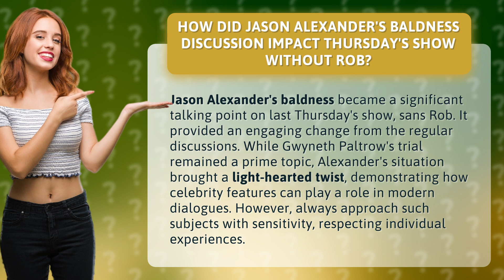How Did Jason Alexander's Baldness Discussion Impact Thursday's Show Without Rob?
The Impact of Jason Alexander's Baldness Discussion Without Rob • The Baldness Impact • Discover how Jason Alexander's baldness discussion became a captivating topic on last Thursday's show, bringing a light-hearted twist to the regular discussions. Explore the role of celebrity features in modern dialogues while respecting individual experiences.